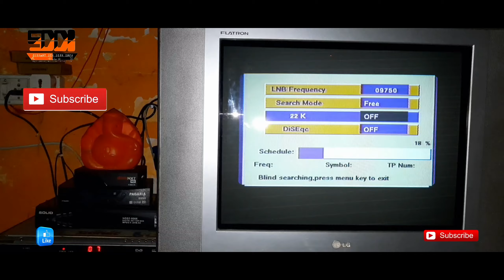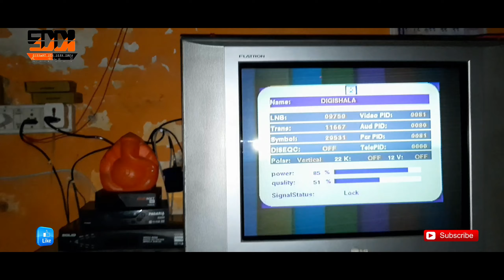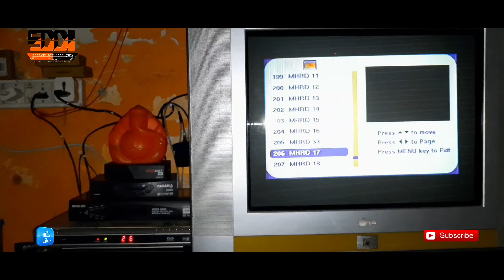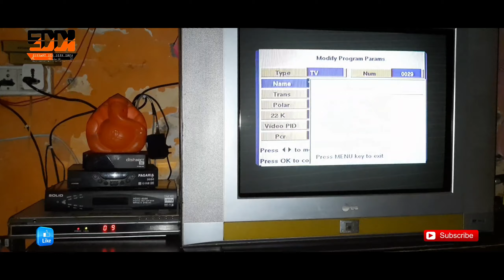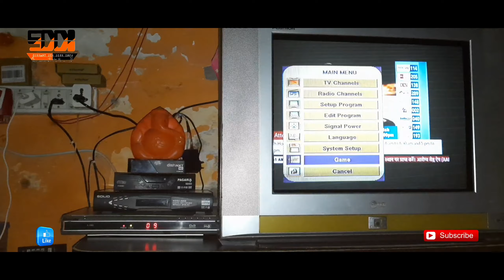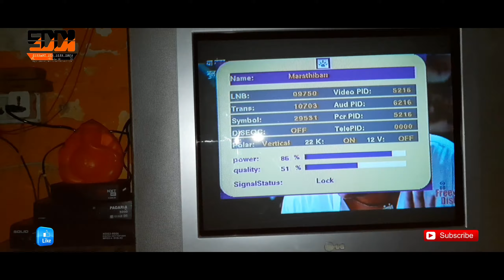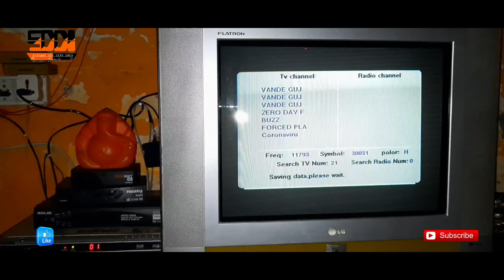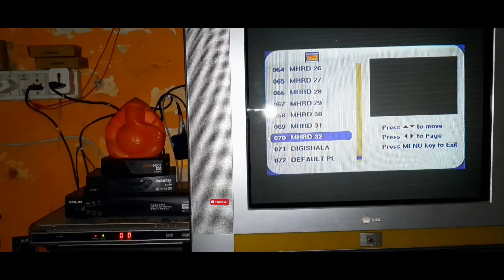DD Free Dish | Auto Scan Mpeg2 DVB-S2 Set Top Box setting | DVB C1 Remot